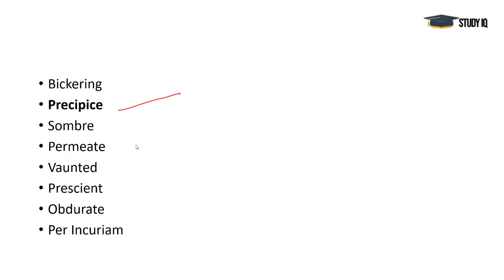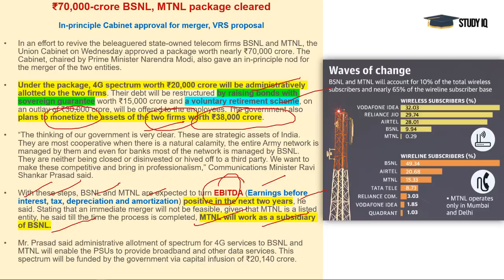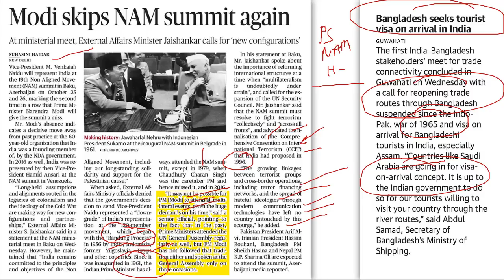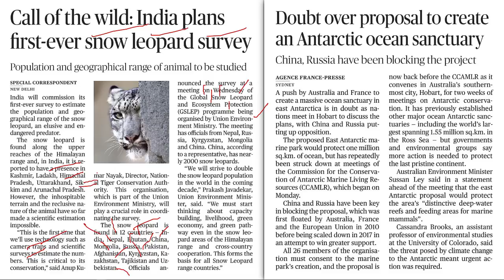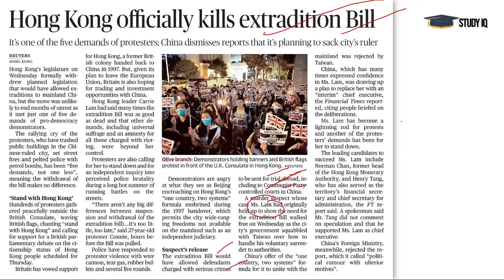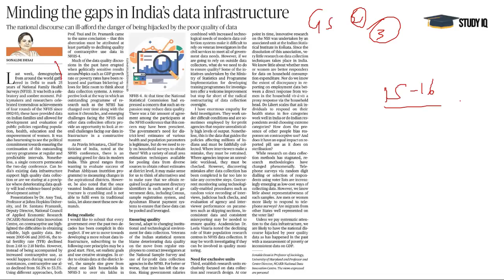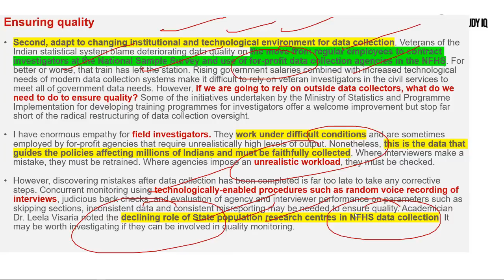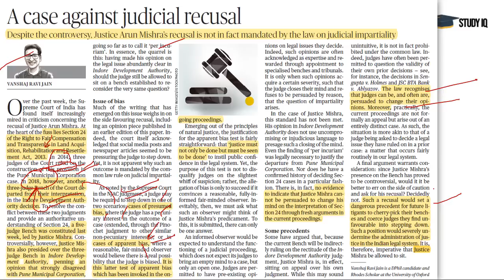English 24 October 2019 - The Hindu Editorial News Paper Analysis [UPSC/SSC/IBPS] Current Affairs